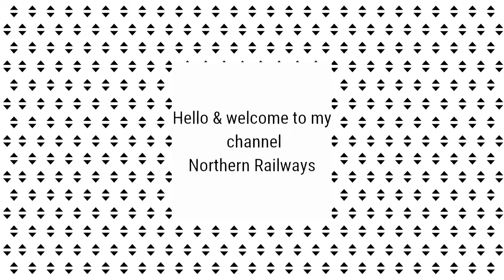Amritsar Khemkaran DMU Arr & Dep from Dukhnewaran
On Amritsar Khemkaran Rail route. Train runs Without any Signals.
Amritsar Khemkaran DMU Arr.Dep  from Dukhnewaran station